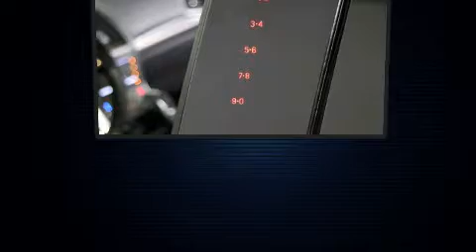2015 Ford Edge in Vienna, VA 22182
Sensibility and practicality define the 2015 Ford Edge. With just over 45,000 miles on the odometer, this 4 door sport utility vehicle prioritizes comfort, safety and convenience. A turbocharger further enhances performance, while also preserving fuel economy. It includes power seats, 1-touch window functionality, heated seats, a power liftgate, power windows, cruise control, an overhead console, and leather upholstery. You and your passengers will enjoy the stereo system, which includes a CD player with MP3 capability, steering wheel mounted audio controls, and 12 speakers, providing excellent sound throughout the cabin. Ford ensures the safety and security of its passengers with equipment such as: dual front impact airbags, front side impact airbags, traction control, brake assist, a panic alarm, an emergency communication system, and 4 wheel disc brakes with ABS. When road conditions become unpredictable, rely on all wheel drive to maintain outstanding control. Our sales reps are extremely helpful & knowledgeable. They'll work with you to find the right vehicle at a price you can afford. Stop by our dealership or give us a call for more information.